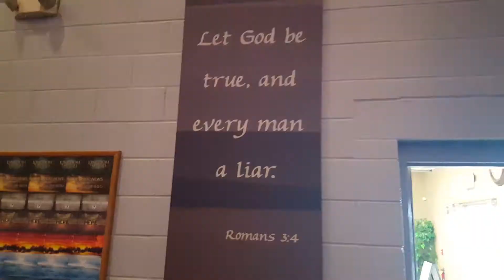EPIC TODDLER DANCE MOVES | LEADING WORSHIP | VLOG #23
HELP US HIT 100 AND BECOME PART OF THE DAD DONE RIGHT FAMILY!

We are very blessed to be able to lead worship and share our gifts in music. Ollee busts out some epic dance moves after an awesome time of worship. Seriously this kid has got the dancing bug. When the music comes on he starts his baby twerking motions. We met up with all the extended family at Olive Garden and Ollee chowed down on some Alfredo pasta!

✅ THUMBS UP if you enjoyed watching this video please!

Our family vlogs include tips, recommendations, life experience, christian perspective, encouragement, and lots of kid friendly fun! This channel is all about parenting done right!

Family:
Travis (Dad)
Gretchen (Mom)
Oliver (18mo)

Dad Done Right: A channel devoted to seeing parenting done right!
Christian Vlogger
Family Vloggers
Christian Parenting
Christian Family Vloggers
Fun Family Videos
Family Friendly Videos
toddler twerking in church
toddler twerking
toddler dancing in church
epic toddler dance moves
epic toddler dancing
best toddler dance moves